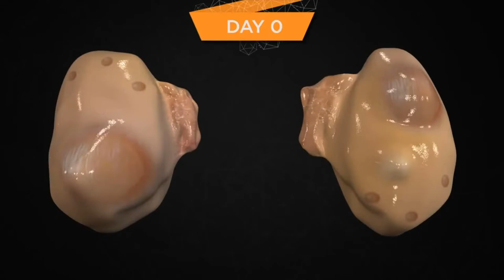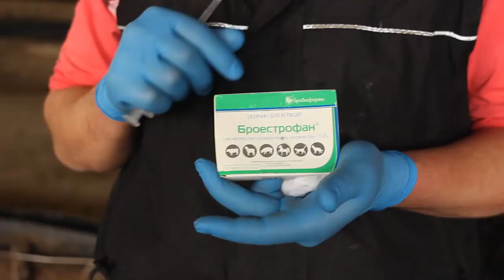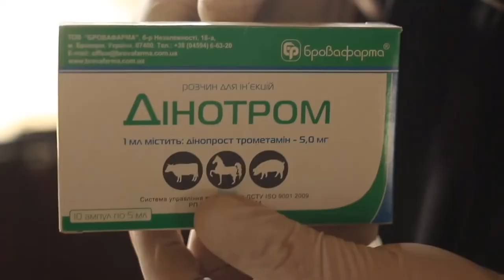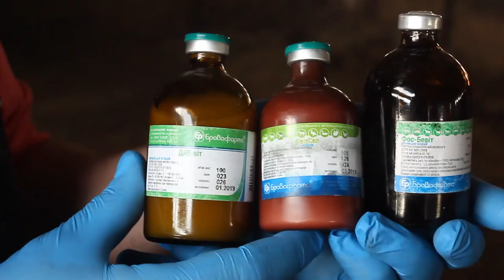Персистентное жёлтое тело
Доктора ветеринарной медицины Вадим Прядко и Анатолий Петрук делятся опытом диагностики и лечения персистентного желтого тела (ПЖТ) у коров и телок случного периода.
Для начала разберемся, что такое желтое тело и какова его роль в репродукции коров.
Желтое тело — это железа внутренней секреции, которая образуется на яичнике на месте лопнувшего фолликула. Основная ее функция — поддержание беременности у коров после оплодотворения. Это происходит за счет выделения желтым телом гормона прогестерона, который блокирует высвобождение латинизирующего гормона.
Если оплодотворения не произошло, примерно на 17-й день цикла желтое тело рассасывается. Этот процесс называется лютеолиз. Он запускается секрецией простагландина F2a, чтобы обеспечить начало нового полового цикла и овуляции.
Желтое тело, которое сохраняется в яичнике после 20 дня цикла, считается персистентным или застоявшимся. Это патология, потому что организм животного «думает», что наступила беременность и новый половой цикл не запускается.
Механизм развития ПЖТ не до конца изучен, однако достоверно известно, в том числе из нашей практики, что это часто вызвано:
⭕️ инфекциями в матке, в частности пиометрой
⭕️ высоким уровнем удоев в первые месяцы лактации, иногда это называют «лактационной доминантой»
⭕️ длительным лечением препаратами, которые блокируют производство простагландинов, такими как НПВП и глюкокортикоиды
Диагностировать персистентное желтое тело несложно, даже если вы только осваиваете трансректальную пальпацию и аппарат УЗД.
При пальпации желтое тело ощущается как образование или нарост на поверхности яичника. Он плотной консистенции и растет из тканей яичника. Причем по форме он не всегда напоминает гриб, как написано в старых учебниках по гинекологии.
При проведении УЗД видно плотное образование диаметром 1-2 см, возвышающееся над яичником.
Что делать, когда обнаружено персистентное желтое тело?
Ни в коем случае не вылущивайте его пальцами. Это абсолютно неоправданный и варварский метод.
ПРЕПАРАТЫ ДЛЯ ЛЕЧЕНИЯ ПЖТ
Для лечения персистентного желтого тела широко и успешно применяются простагландины F2a.
Мы использовали препараты Броэстрофан и Динотром.
✅ Броэстрофан содержит клопростенол — синтетический аналог простагландина F2a, который вызывает регрессию желтого тела и способствует росту и развитию фолликулов.
✅ Динотром содержит динопрост — синтетический аналог динопроста простагландина F2a, который вызывает морфологическую и функциональную регрессию желтого тела.
ПРОТОКОЛ «БРОЭСТРОФАН + ДИНОТРОМ»
В день постановки диагноза ПЖТ однократно вводим Броэстрофан в дозе 2 мл, внутримышечно или подкожно и Динотром в дозе 5 мл, внутримышечно.
Через 48-72 часа после инъекций животные приходят в охоту и можно проводить искусственное осеменение, если отсутствуют гинекологические заболевания, такие как метрит или пиометра.
При обнаружении инфекций в матке проводят лечение, например препаратами ★Цефметрин и ★ЕвитСел. При этом простагландины также дают противовоспалительный эффект.
Будьте внимательны при диагностике ПЖТ и не перепутайте его с желтым телом беременности. Применение Броэстрофана или Динотрома в первую треть стельности вызывает аборт.
Препараты не выводятся с молоком и не требуют каренции.
🌈 Помните: ЗДОРОВЬЕ ЖИВОТНЫХ — ЗАБОТА О ЛЮДЯХ!
🌐 Подробно про препараты:
⚠️ Для применения в ветеринарной медицине